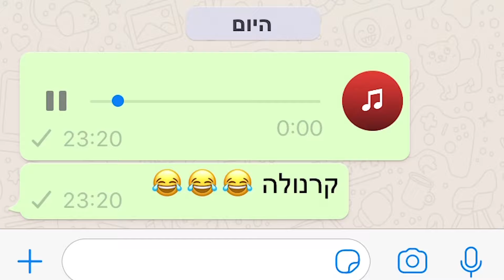החבילה הכי מטורפת שאפשר לקבל בזמן הבידוד ?!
והיום אנחנו בסרטון אנבוקסינג מטורף של המון פופים נדירים ומיוחדים ! בגלל המצב בחוץ שלחו לי משלוח VIP עד הבית אז בואו נראה מה יש בפנים ביחד.

קרדיטים :

תודה למעצב התמונות המדהים - Wevestep

ותודה לעורך המוכשר - יוני !

שירים בסרטון -

Epidemic Sounds